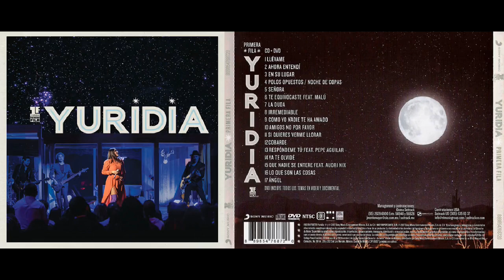Yuridia - Polos Opuestos _ Noche de Copas (Primera Fila)(En Vivo)